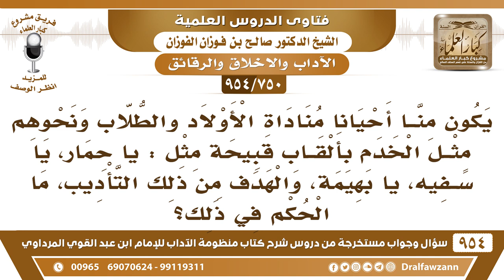[750 -954] ما حكم مناداة الطلاب بألقاب قبيحة مثل (يا حمار، يا سفيه، يا بهيمة) والهدف من ذلك التأديب؟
-[750 /954] السؤال: يكون منا أحيانا مناداة في الأولاد والطلاب ونحوهم مثل الخدم بألقاب قبيحة مثل: يا حمار، يا سفيه، يا بهيمة، والهدف من ذلك التأديب، ما الحكم في ذلك؟
الجواب: هذا لا يجوز، ﴿يَا أَيُّهَا الَّذِينَ آمَنُوا لا يَسْخَرْ قَومٌ مِنْ قَوْمٍ عَسَى أَنْ يَكُونُوا خَيْرًا مِنْهُمْ وَلا نِسَاءٌ مِنْ نِسَاءٍ عَسَى أَنْ يَكُنَّ خَيْرًا مِنْهُنَّ وَلا تَلْمِزُوا أَنفُسَكُمْ وَلا تَنَابَزُوا بِالأَلْقَابِ﴾ [الحجرات:11]، ما يجوز هذا، إذا بغيت تؤدبه تأدبه بغير الحمار وغير الكلب، تؤدبه بغير هذا.
للاشتراك في قناة الشيخ صالح الفوزان
سؤال وجواب من شرح منظومة الآداب ( 945 ) مقطع

للاستفسار والإقتراحات والدعم
رئيس الفريق
لمشروع كبار العلماء